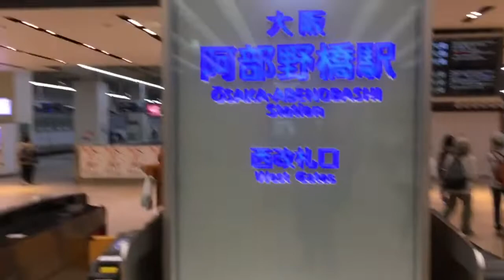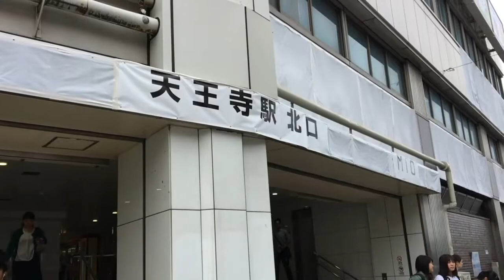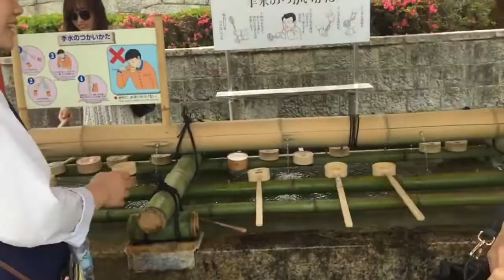2019年5月 帯臺灣朋友遊京都大阪奈良之旅【中日文】